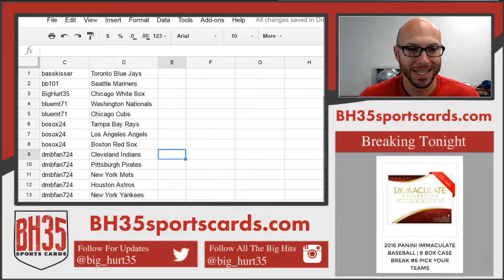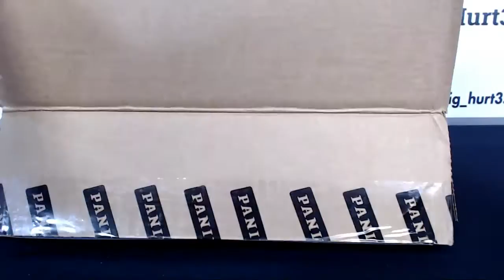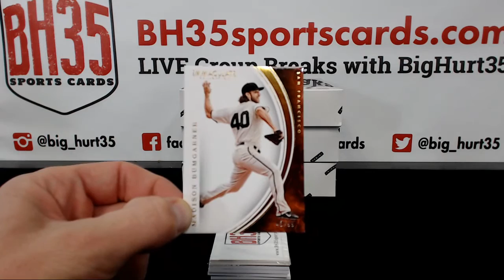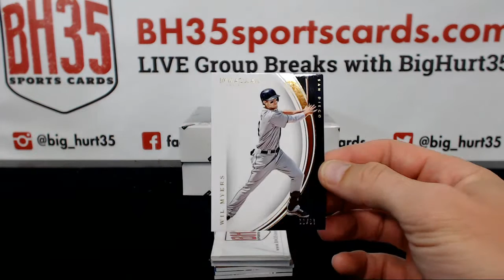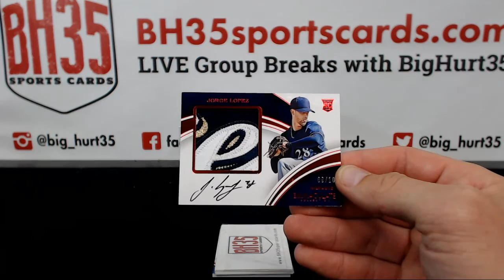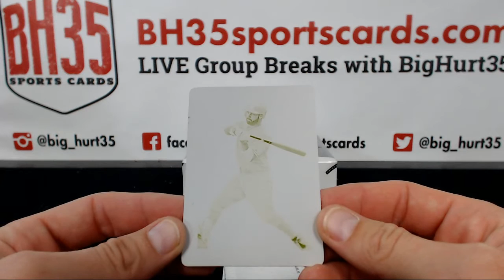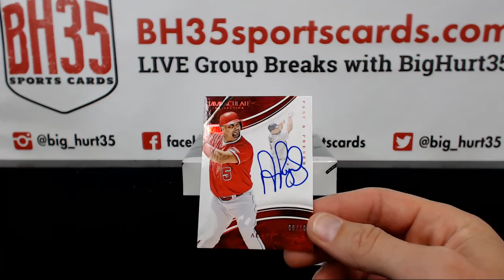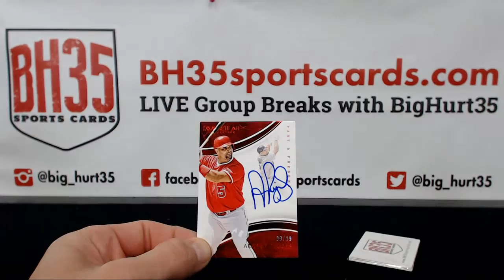2016 Panini Immaculate Baseball 4 Box Break #1